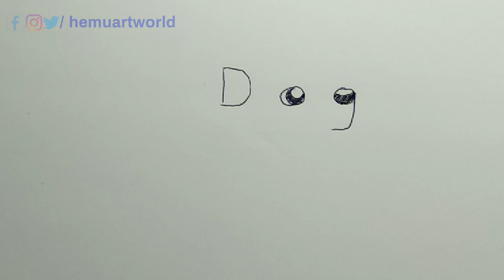How to draw a dog easily for beginners with letter "DOG"